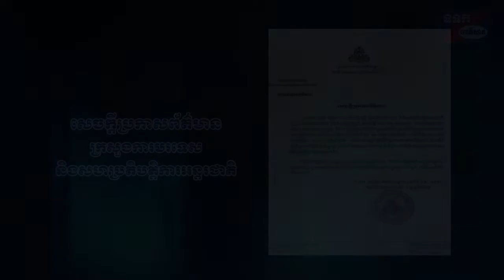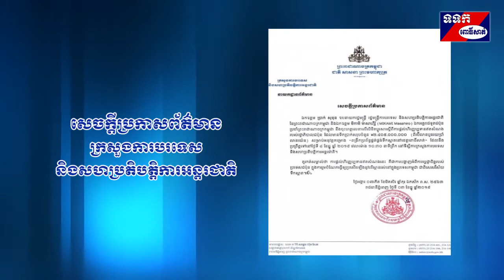សេចក្តីប្រកាសព័ត៌មាន ក្រសួងការបរទេស និងសហប្រតិបត្តិការអន្តរជាតិ